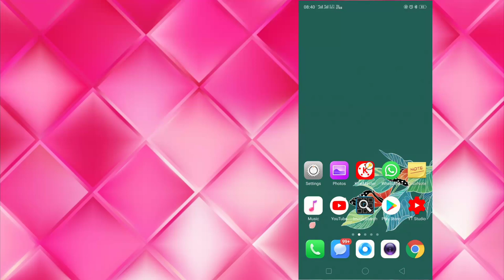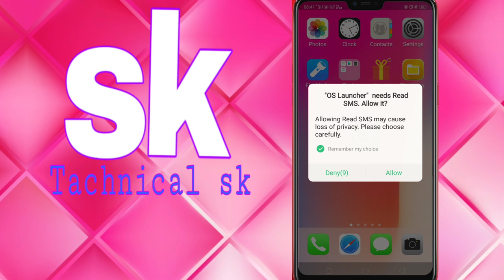How to make your adroid phone iPhone look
Hi dosto i m krrishna sk
Hamare channel Tachnicalsk sk me Aapka swagat hai
Hamare is channel me aapko mobile tricks facebook tricks android tricks matlab tach se judi sabhi jankari milti rahegi

Is video me aapko bataya hai kese aap apne simple phone ko
IPhone me jesa bana sakte hai

Tachnical sk
Tachnicalsk